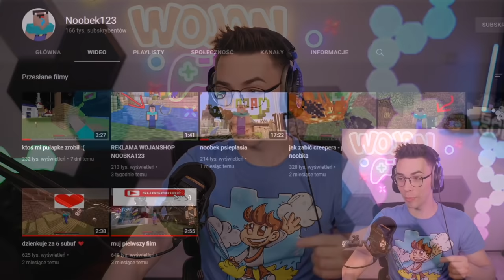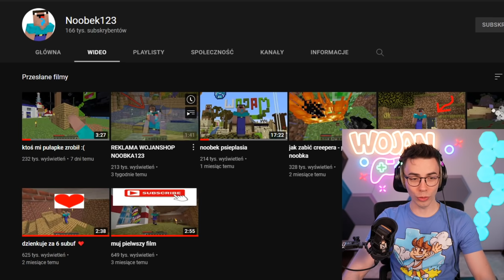NASZA WSPÓLNA PRZYGODA Z NOOBEM w Minecraft!